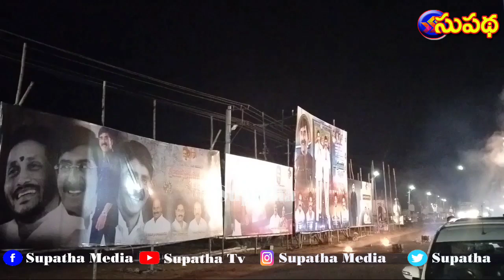అభిమానుల అధ్వర్యంలో ఘనంగా ఎమ్మెల్యే ప్రతాప్ కుమార్ రెడ్డి జన్మదిన వేడుకలు || Supathatv | Kavali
ysrcp kavalimlaramireddypratapkumarreddy kavali Fans and Followers of Kavali Mla Ramireddy Prathap kumar reddy created Josh and hungama on the occassion of Mla birth day in kavali town,nellore district.
held on saturday mid night. many ysrcp leaders and fans participated to wish him.
supatha media / supatha Tv uploads daily news. this channel prefers entertainment programs for viewers. special interviews, Life stories,literary programs and focus on  fine arts .supatha media at andhrapradesh state in nellore district owned well equipped studio. senior journalists team works in this channel. health tips and advises,temple tours,education and career guidence interviews our special. also presents political analysis stories.